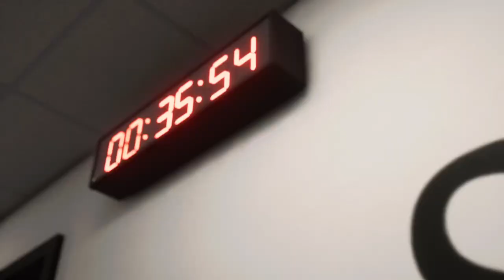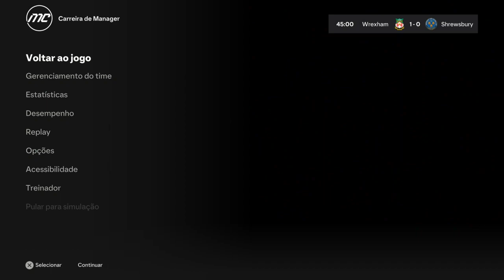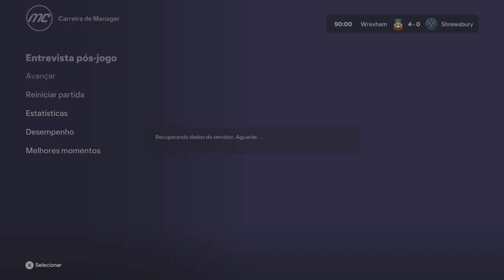Championship, lá vamos nós! - FC24 - Live 8 Parte 6 de 8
Championship, lá vamos nós! em FC24 | redianos em